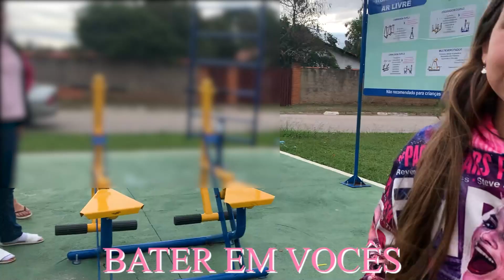A RECALCADA VEIO COM AS AMIGAS E CHUTOU NOSSOS BRINQUEDOS